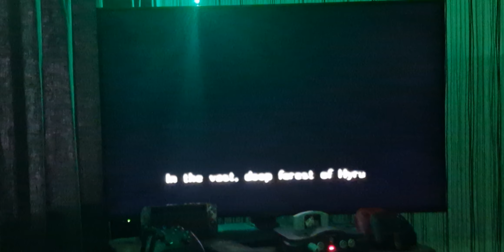The Legend of Zelda: Ocarina of Time